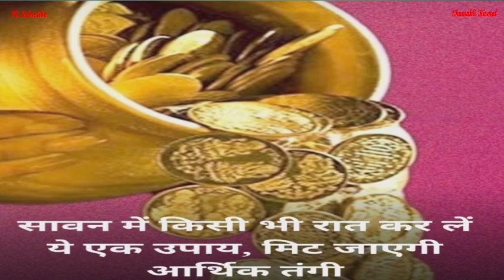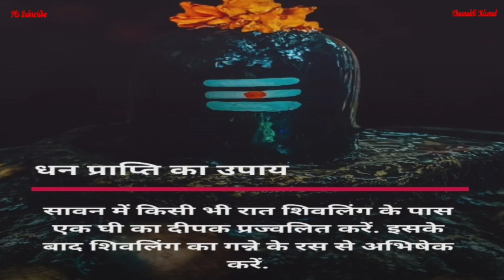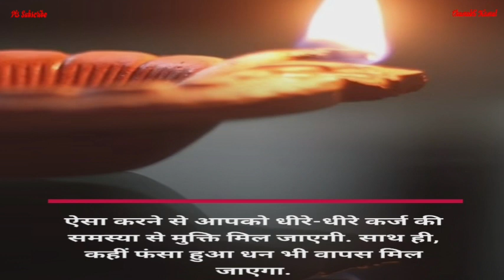सावन समाप्त होने से पहले करें धन प्राप्ति के ये उपाय जीवन बीतेगा महलों में || Jyotish || Vastu